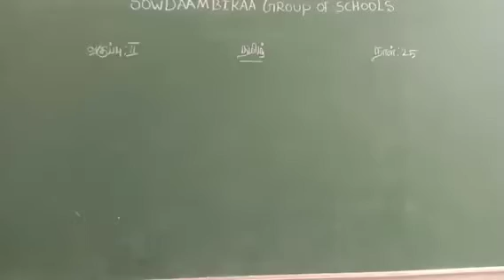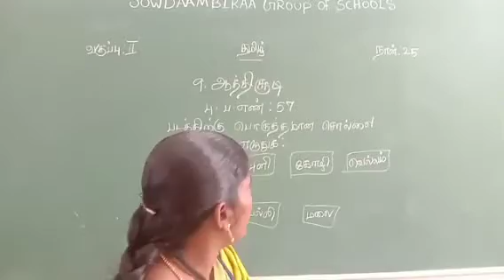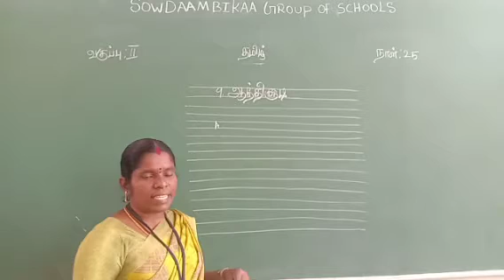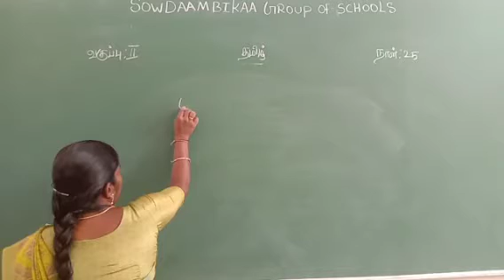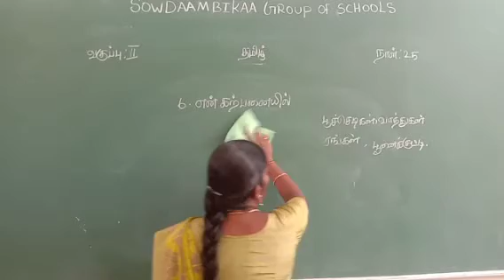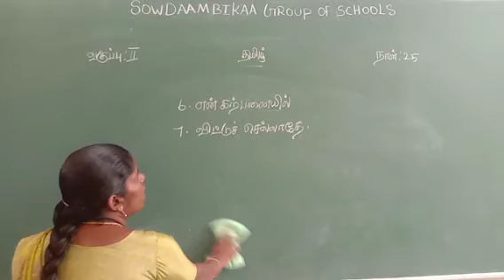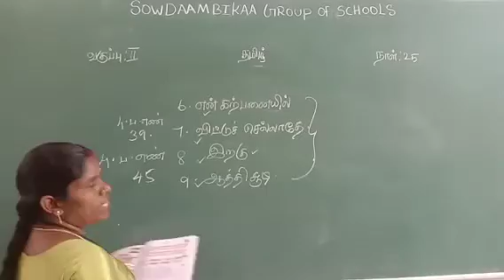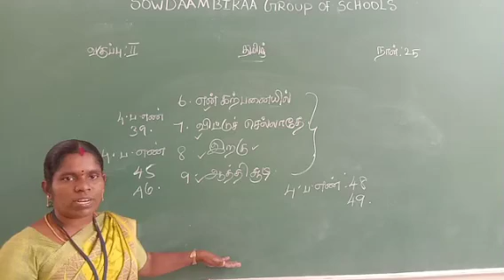GR 2 TAMIL LN 9 AATHIJUDI